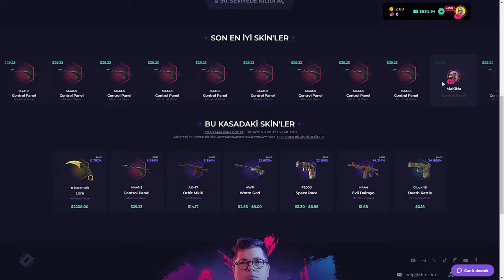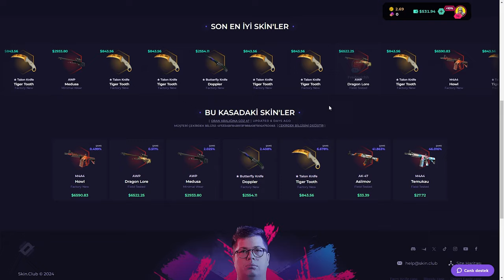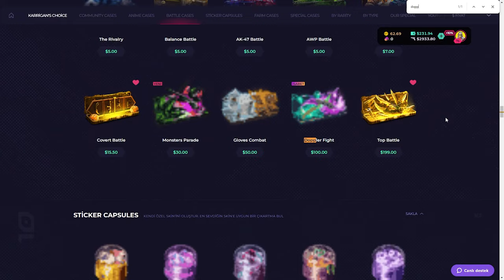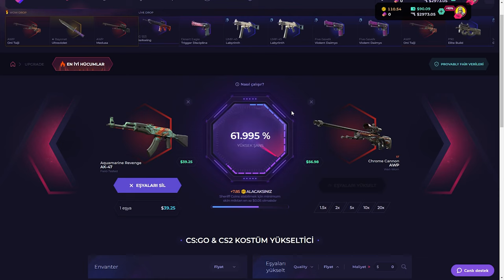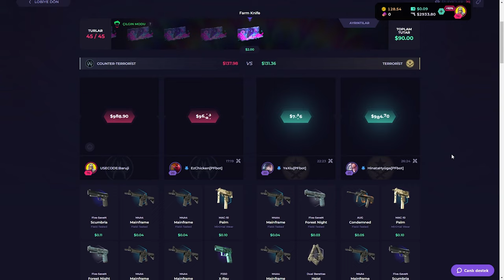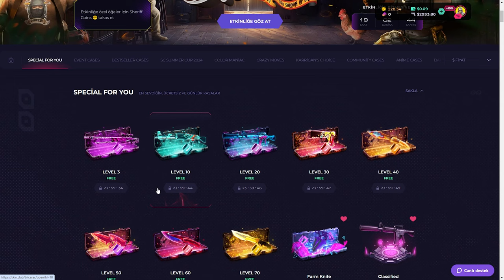MEDUSA ÇIKTI ($3000) | SkinClub Promo Code 2024 | CS KASA AÇILIMI